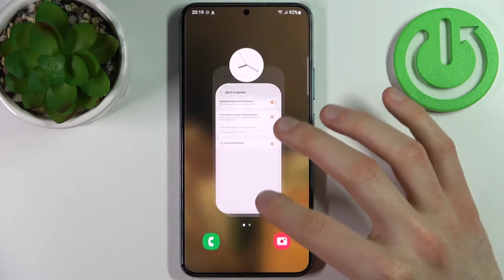Как настроить дату и время на SAMSUNG Galaxy S22 Plus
Если вы хотите настраивать дату и время вручную на SAMSUNG Galaxy S22 Plus, то это видео для вас. В этом видео мы покажем, как на устройстве SAMSUNG Galaxy S22 Plus настраивать вручную дату и время. Сделайте всего несколько шагов, показанных в видео и вы сможете без труда настроить дату и время на SAMSUNG Galaxy S22 Plus.

Как настроить дату и время на SAMSUNG Galaxy S22 Plus? Как настроить дату на SAMSUNG Galaxy S22 Plus? Как настроить время на SAMSUNG Galaxy S22 Plus? Как настроить дату на SAMSUNG Galaxy S22 Plus?